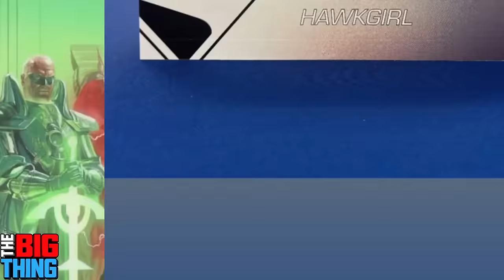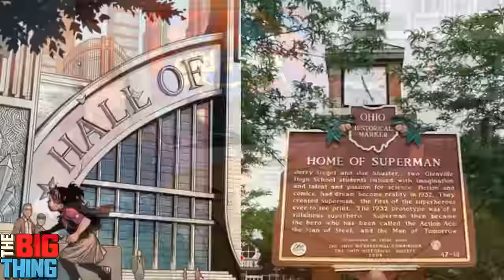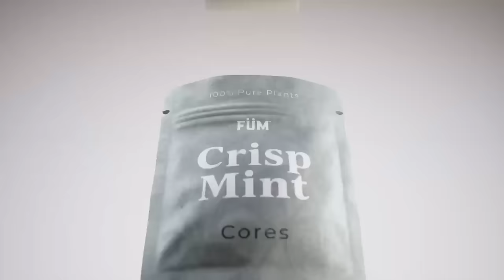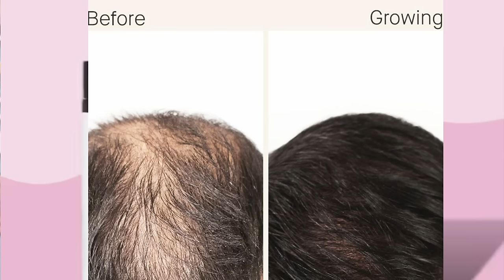WOW! James Gunn drops photo of SUPERMAN LEGACY cast! Stacked!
Superman Legacy is really cooking. The new Man Of Steel film begins shooting in Atlanta and Director and head of DCU studios James Gunn posted a new photo of the cast. It also showed Nicholas Holt as Lex Luthor with the chrome dome. The cast also stars, David Corensweat, Rachel Brosnahan, and others. The other question with a leaked photo by accident, is this going to follow the Kingdom Come Superman comics? Lots of news about the new kryptonian movie. Also, we discussed the Joker part two having a budget of almost $200 million. Excessive? Speaking of DC, Batman the brave and the bold Director Andy Moschetti seems to still be on the film despite reports that he was exiting. we also dive into the Marvel side of it all and the reports that Kang dynasty will no longer be the title of that film. What will happen to Blade? Join Kristian Harloff and Winston A. Marshall as they discuss these topics and more on the show.Marvel MCU DC DCU #Blade

NUTRAFOL: Take the first step to visibly thicker, healthier hair.

FUM: Start the year off right with The Good Habit by going and getting the Journey pack today.

to grab a variety pack and try it today!

TIME CODES:
00:00 INTRO and why you miss out if you skip the opening.
5:22 Why does JOKER 2 cost 200M to make?! The budget issue.
17:33 Superman Legacy Block! Cast photos, casting, Halls of Justice, KingDom Come.
36:18 Magic Spoon helped Kristian lose 19lbs
39:00 Muschetti still directing Batman for DCU
43:46 The Boys Season 4 gets a release date.
47:24 FUM AND NUTRAFOL
50:46 Marvel retooling. Blade Updates and Kang title no more.
1:01:06 OUTRO